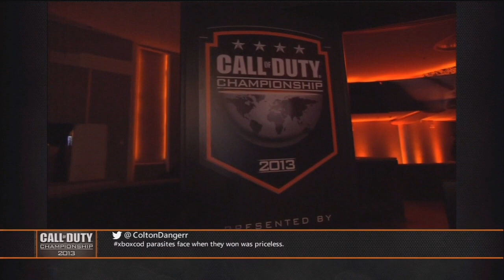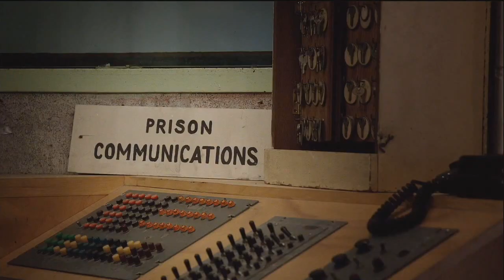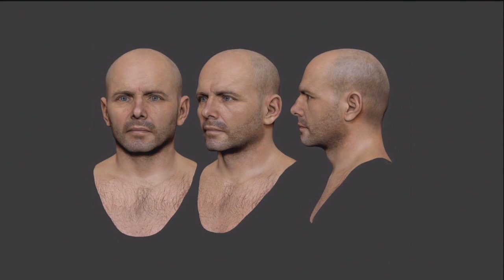2013 Call of Duty Championship: Mob of the Dead Trailer (Live Reaction)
What's going on everyone. Well, the Mob of the Dead trailer that was expected to be launched after the 2013 CoD Championships was released and showed some pretty interesting stuff about the upcoming Mob of the Dead map in the upcoming Black Ops II DLC. Instead of doing the cliche going frame-by-frame strategy and picking out everything, I wanted to do my live reactions to it, with minimal knowledge of the map beforehand. I hope you enjoyed and expect a lot more to come on April 16 when Mob of the Dead launches for Xbox 360!